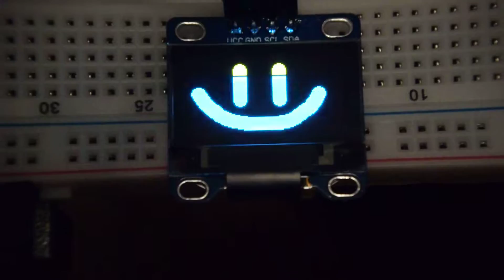LCD Screen Custom BMP display test.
That also took a lot of doing.